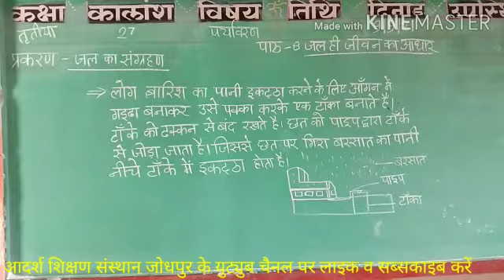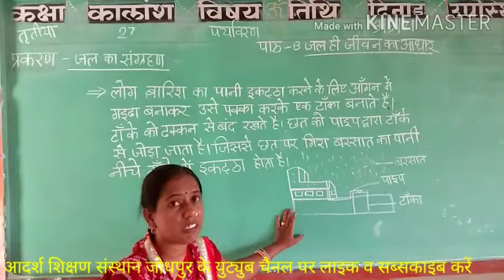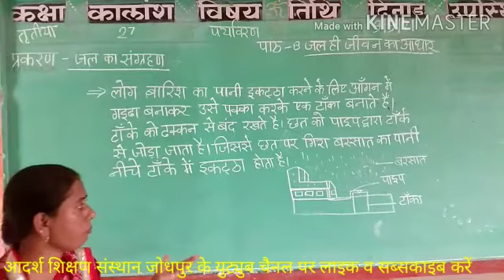कक्षा तृतीया, विषय पर्यावरण, कालांश 27, पाठ 8, जल ही जीवन का आधार।